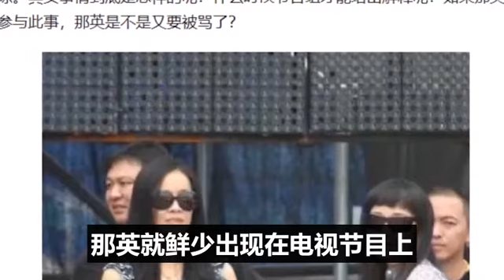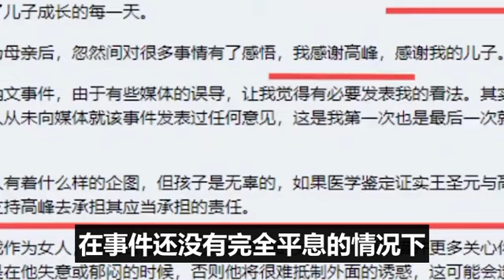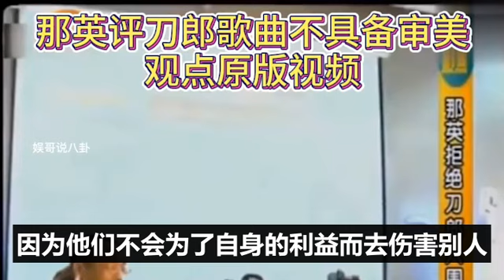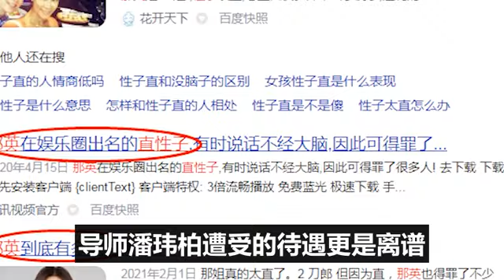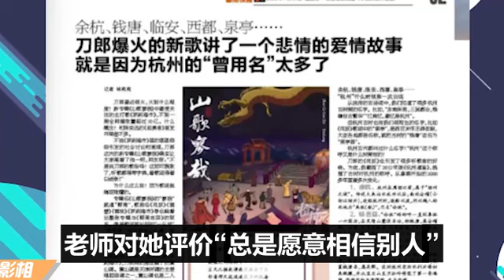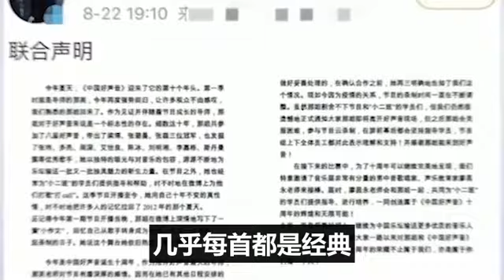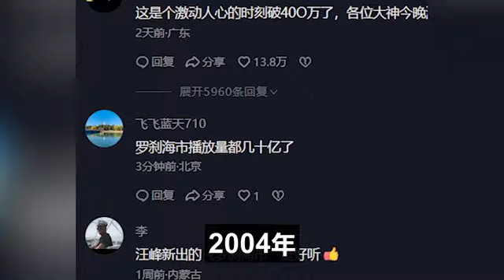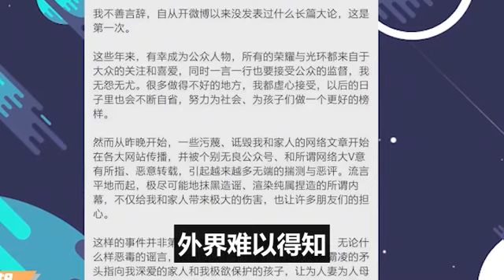那英遭到好聲音報復！深夜出現一輛車，那英躺在病床，醫生說必須馬上手，否則恐成植人！這個女人知道太多秘，刀郎搖搖頭：必須讓她活著，才能懲治更多馬戶#那英#李克勤#張碧晨#中國好聲音#刀郎#周深#李玟